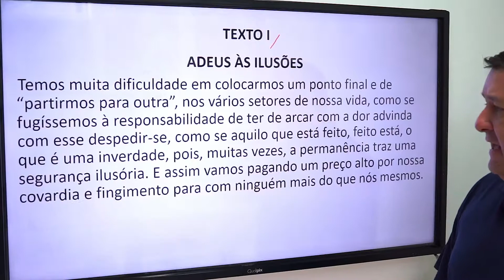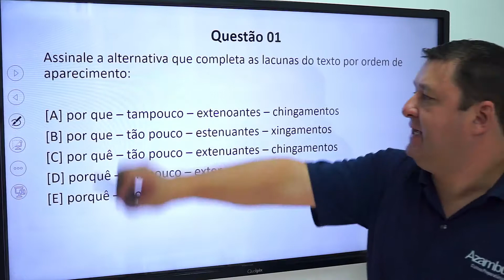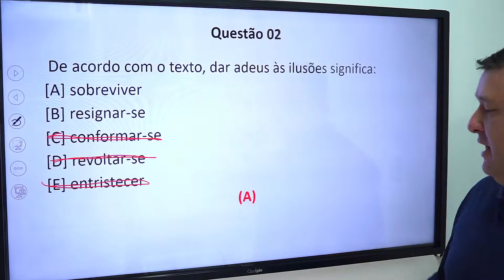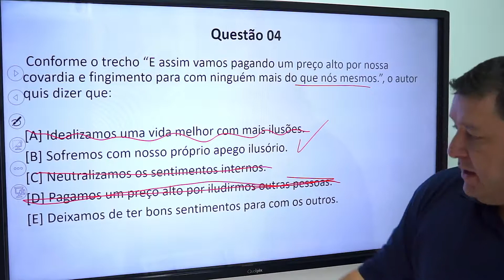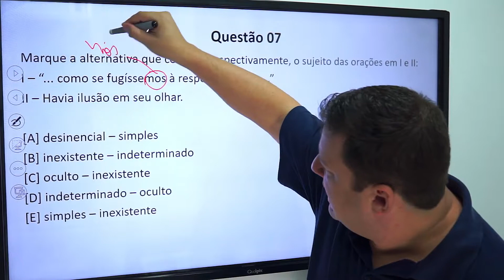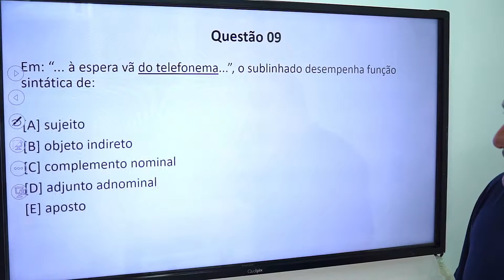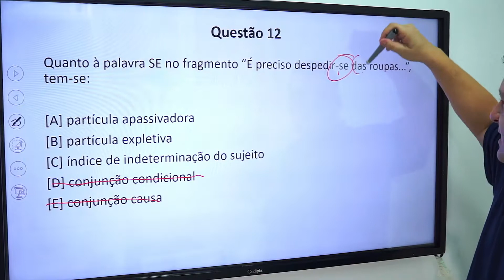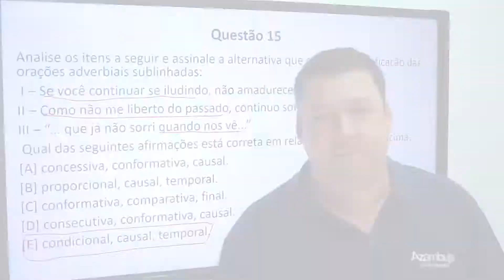Correção| EsPCEx - Português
Correção do 2º Simulado - Junho/2019
📚 Turma: EsPCEx
 📚 Disciplina: Português
 📚 Preparatório: EsPCEx
Bom vídeo!